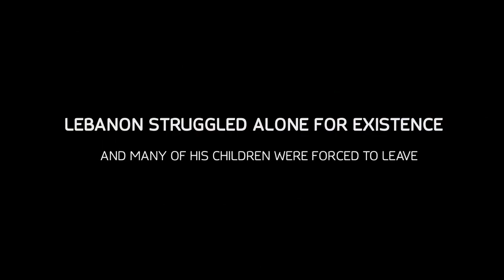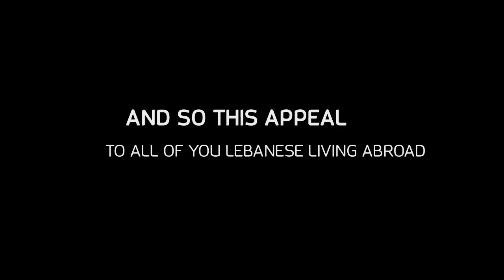World Patriarchal Foundation - Lebanon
Unite